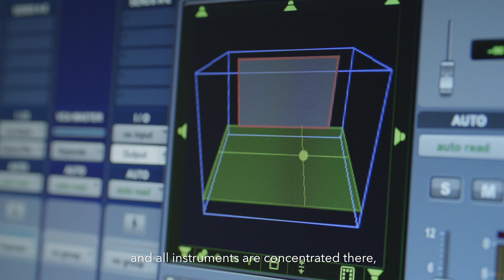Entrevista a Nacho Cano por el lanzamiento de la versión sinfónica de su musical “Malinche”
El icónico artista Nacho Cano nos habla sobre la versión sinfónica en Dolby Atmos de su obra más reciente, el musical Malinche. Para Nacho la diferencia entre el estéreo y Dolby Atmos es “como ver la luna o ver la galaxia entera”

Acerca de Dolby Atmos Music
Imagina que hubiera una forma de conectar con la música en su máxima expresión y potencial creativo: no la forma en que la mayoría de la gente escucha la música hoy en día, sino una versión que te sumerja en una canción para revelar lo que se ha perdido con las grabaciones tradicionales. Dolby Atmos hace precisamente eso. Ya sea una compleja armonía de instrumentos colocados alrededor del oyente, el arranque de un legendario solo de guitarra, una enorme caída de bajo que te inunda o el sutil aliento que toma un cantante, Dolby Atmos da a la música más espacio y la libertad de liberar cada detalle y emoción tal y como el artista pretendía.